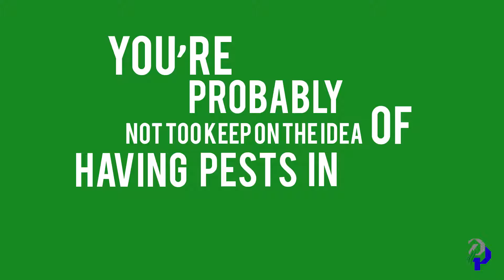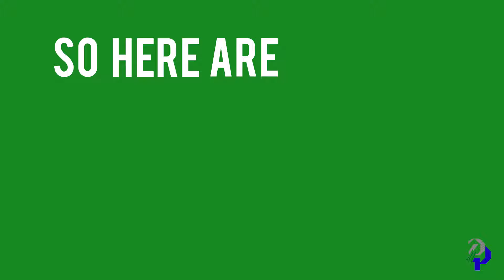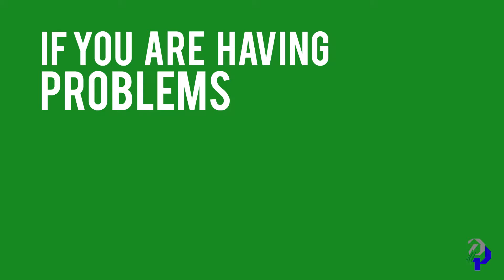How Pests Can Affect Your Health?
Today we are going to show you how these pests can affect your health 😷 in many different ways.
Pests 🐜 can really become a problem if you didn't take any action against them,

That's why,

It's Our Goal to make your family Life Happy,
We'll Take Care of Your Pests Tension ✅

We Deal With:

✔️Cockroach Control Termite Treatment
✔️Rat & Mice Control
✔️Fly & Mosquito Control

Doesn't Matter Where You Have The Pest Issue, We Can Deliver Anywhere.

➡️Houses
➡️Hospitals
➡️Offices
➡️Industrial Area
➡️Restaurants
➡️Banks

You Say It, We'll Do It! 💯

𝟬𝟯𝟯𝟰-𝟭𝟴𝟳𝟭𝟴𝟬𝟵 | 𝟬𝟮𝟭-𝟯𝟲𝟯𝟳𝟮𝟳𝟬𝟱 | 𝟬𝟮𝟭-𝟯𝟲𝟰𝟭𝟵𝟭𝟬𝟰

▶️ Pakpansy.com

To Get more Tips on DIY Fumigation or Pest Control